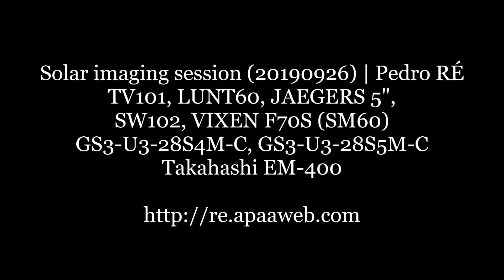Solar imaging session (20190926) | Pedro RE'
TV101, LUNT60, JAEGERS 5",
SW102, VIXEN F70S (SM60)
GS3-U3-28S4M-C, GS3-U3-28S5M-C
Takahashi EM-400